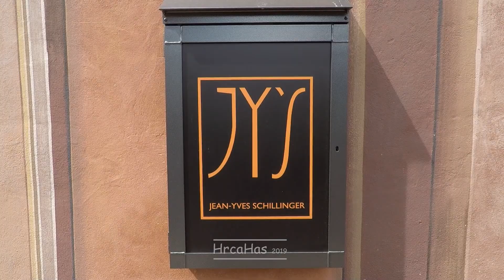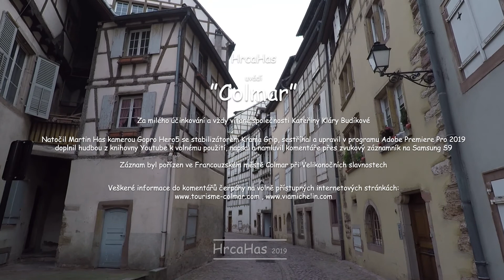Francouzské malé Benátky - Colmar.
Třetí výlet s Kateřinou Klárou při prodlouženém víkendu velikonočních svátků.